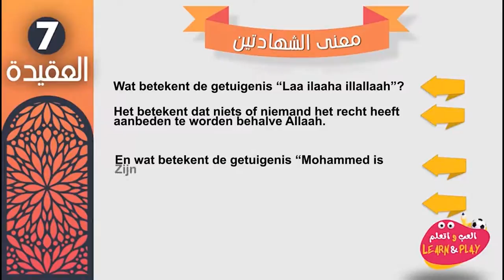07 🇳🇱 De betekenis van de Shahaadatayn De twee geloofsgetuigenissen